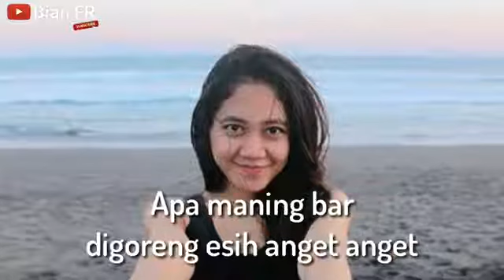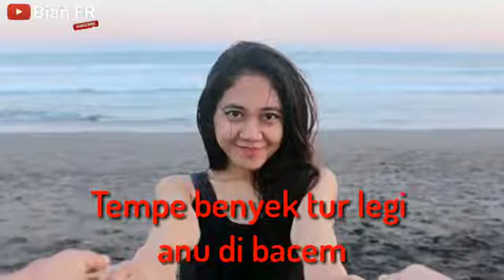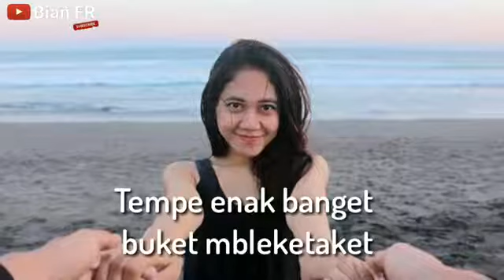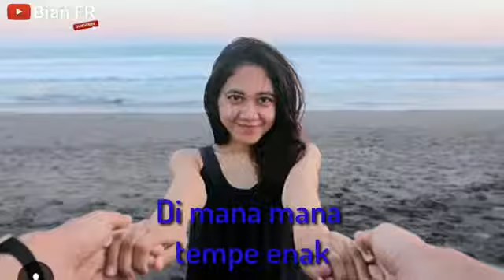Video lagu ngapak tentang tempe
Video dari Damin Elek Man